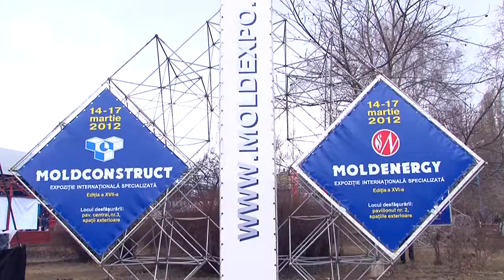NB_Expoziţiile Moldenergy şi Moldconstruct 15.03.12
Din 14 pînă pe 17 martie în cadrul Centrului Internaţional de Expoziţii MOLDEXPO se desfăşoară ediţia a XVII-a a Expoziţiei Internaţionale Specializate MOLDCONSTRUCT şi ediţia a XVI-a a Expoziţiei Internaţionale Specializate MOLDENERGY.